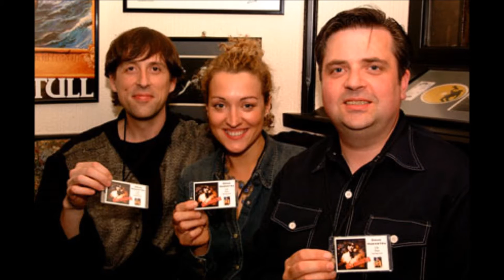Laminate Man - Doug Hoekstra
From "Around the Margin" (fourth release, Inbetweens release).  Produced by Doug Hoekstra and Jeff Kowalkowski at Mondo Oakdale in Chicago.  Words and Music by Doug Hoekstra.  Random road shots of laminate men and women - included - thank you all.

“Superb Nashville-based but Chicago-born singer-songwriter with a tasty line in slow-burning melody and subtly affecting songcraft…warm and worldly, dirty, real and poignant fare.” (Time Out London Critics Pick,)

“Around the Margins is a subtly beautiful collection of hushed story-songs…Hoekstra never takes the singer/songwriter path most traveled.” (Jim Walsh, St. Pioneer-Press MN)

“ ***1/2 (out of 4) - Hoekstra, who has recorded three other albums of smart, quirky modern folk music, has this time made a musical statement that ranks with the year’s best…occasionally you find yourself admiring Hoekstra more than actually enjoying him, but respect will do when the material is this joyfully new and challenging.” (Mark Jordan, Memphis Commercial Appeal)

“We had to wait two years for the follow-up to Make Me Believe, the record that made us call him the godfather of narrative alternative folk….now Around the Margins appears, a headstrong, experimental, but not less worthwhile product…it slowly gives away its pleasures and secrets….” (Bruno DeY, Roots Town Belgium)